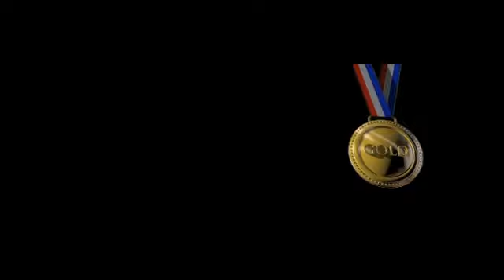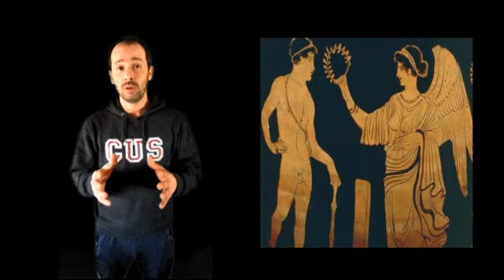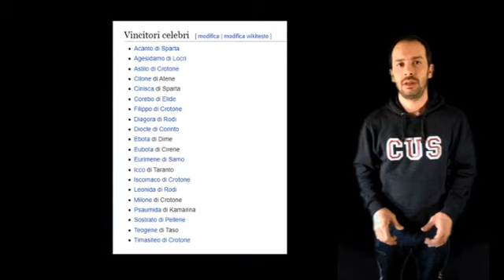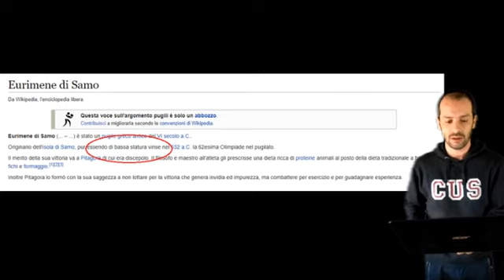Le Olimpiadi Antiche - SCIENZE MOTORIE al tempo del virus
video lezione per studenti delle superiori
LE OLIMPIADI ANTICHE - SCIENZE MOTORIE